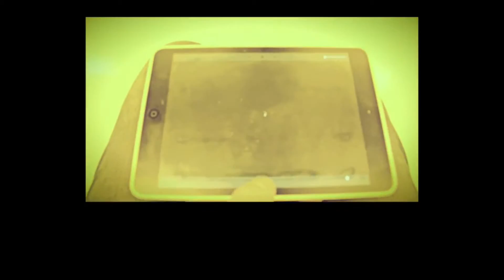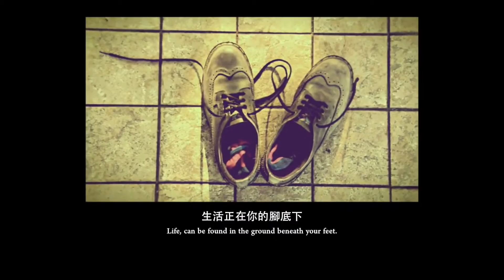偶爾低頭看看你的腳底下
這是一個上班族的日常生活
This is another ordinary day in the life of the worker.
他開始感到有點不太對勁
He has begun to sense a dissonance in himself.
或許偶爾低頭看看你的腳底下
Perhaps, he should occasionally take the time to look down at the ground beneath his feet?
你能在心中找到答案
You will find the answer in your heart
低頭看看這個你成長、工作的地方
Look down and take in the work space in which you have grown,
這是一個速度越來越快的世界
This is a world that is continues to become faster and faster.
你會發現身旁的人
You will find that the people around you
隨時隨處漫步在雲端
Not matter the time or place, are always amongst the Clouds
追逐成千成萬的熱門訊息
Chasing infinite trend after trend.
面對複雜的人際關係、複雜的選擇
Confronting complicated social relationships and choices
若是不這麼做
But if you choose not to follow them
或許會趕不上大家的腳步
Perhaps, you may not be able to catch up to their footsteps
漸漸地被遺忘
Slowly you will fade away
生活離我們很遠嗎
Is real life really that far away?
生活正在你的腳底下
Life, can be found in the ground beneath your feet.
需要你來擁抱它
You need embrace it,
接觸它
Touch it.
事實上
Actually,
這才是你真實的生活
This should be your real life
You should look to the ground beneath your feet,
You will find the answers there.